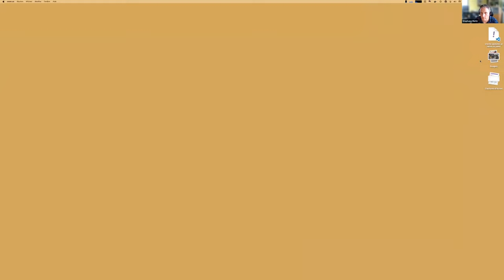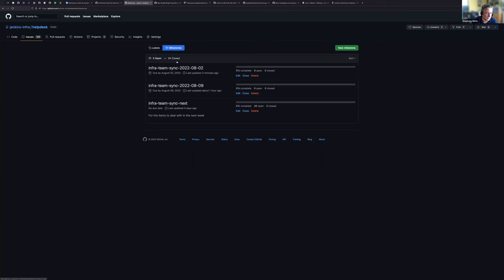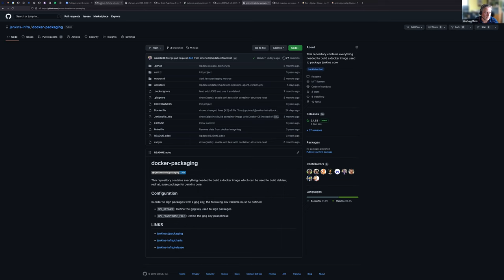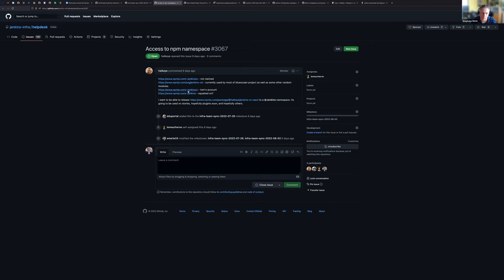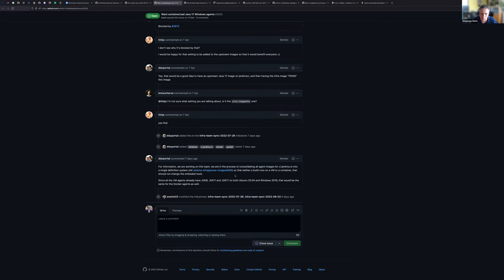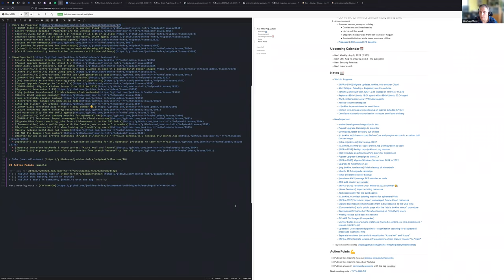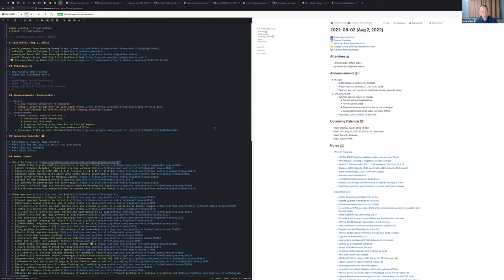2022 08 09 Jenkins Infra Meeting